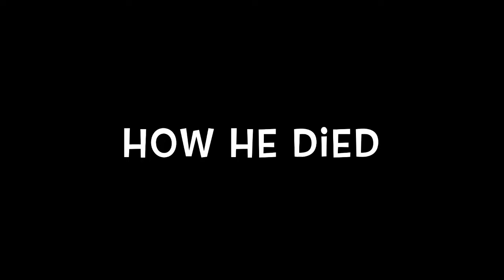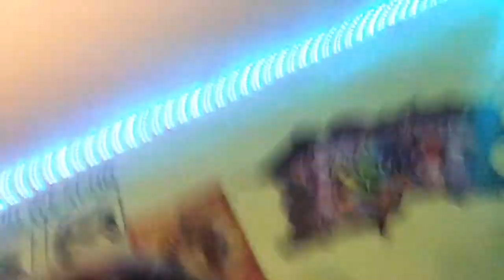Dear YouTube, all i can say is R.I.P RackaRacka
Be here tomorrow